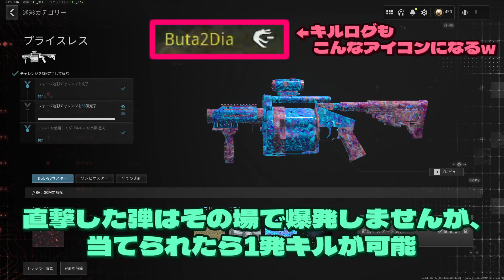【COD:MW3】プライスレス迷彩対策！グレポン連キル集(3days)[RGL-80]【Call of Duty: Modern Warfare III】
迷彩解除と連キルのコツ解説＋トリプルキル以上の連キル集動画(クリップ採取期間: 三日)です🤗

00:00 解説
01:27 連キル集